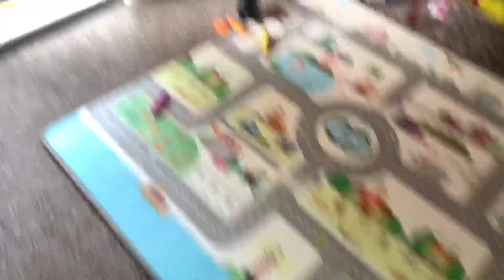Finally Doing Home School | Autism Family Mornings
hi loves todays video is just a lil family morning vlog
what we did today we picked up my sons computer he is finally doing home school
and we go over how emma learns alot with music i am thinking about doing music therapy
along with aba therapy and speech therapy  :)
stay blessed i hope you enjoy our day in the life :)